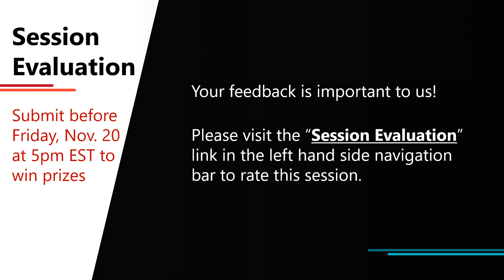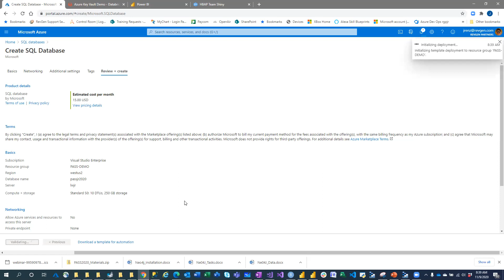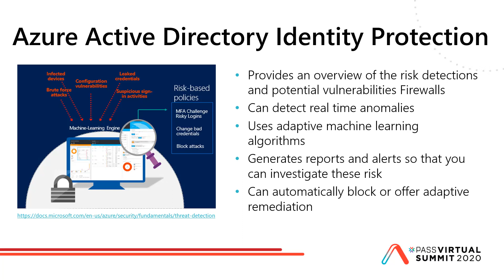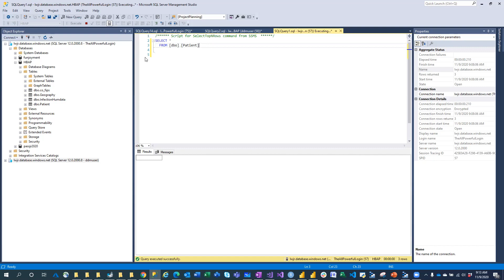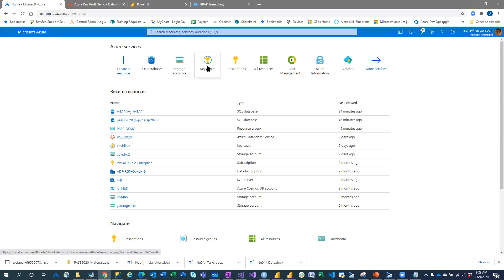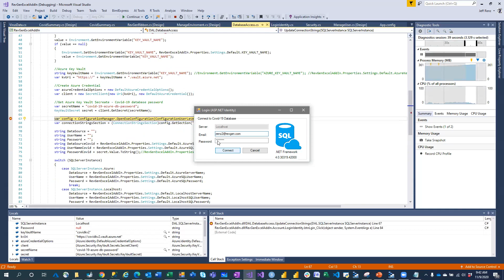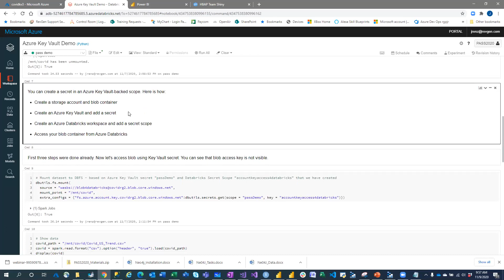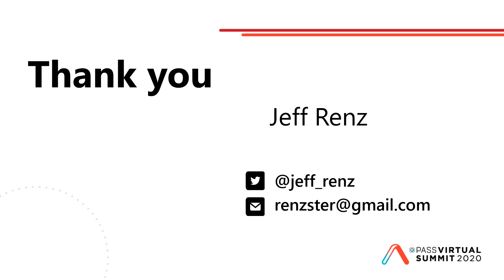Securing Your Data in Azure: Tips and Tricks - Jeff Renz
In this session, I will provide an overview of the security features in Azure that can detect and help prevent unauthorized users from accessing data that they shouldn’t.  I will demonstrate Azure SQL Database security concepts such as firewall settings, roles, schema, and data masking; how to securely create, store, and retrieve user passwords for applications; fix common mistakes when creating connections strings in C#, SSIS, Python, and R;  how to leverage Azure Key Vault; sharing and accessing data using blob storage; storing and accessing data using CosmosDB; and finally, securing reports and data sets in Power BI.